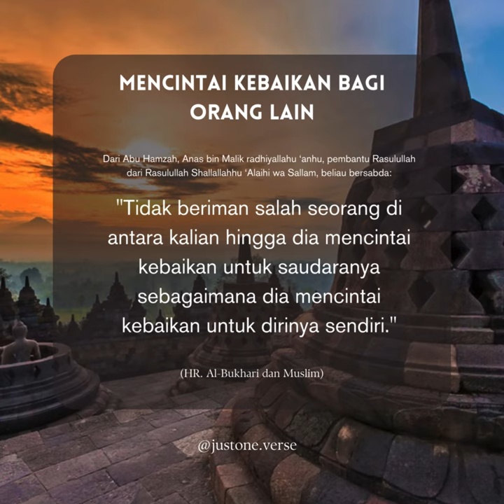Hadits Arbain Imam An Nawawi ke 13 Cinta Kebaikan Bagi Orang Lain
عَنْ أَبِي حَمْزَةَ أَنَسِ بْنِ مَالِكٍ خَادِمِ رَسُولِ اللَّهِ ﷺ عَنِ النَّبِيِّ ﷺ قَالَ: لَا يُؤْمِنُ أَحَدُكُمْ حَتَّى يُحِبَّ لِأَخِيهِ مَا يُحِبُّ لِنَفْسِهِ. رَوَاهُ الْبُخَارِيُّ وَمُسْلِمُ

Dari Abu Hamzah, Anas bin Malik radhiyallahu ‘anhu, pembantu Rasulullah dari Rasulullah Shallallahhu ‘Alaihi wa Sallam, beliau bersabda, "Tidak beriman salah seorang di antara kalian hingga dia mencintai kebaikan untuk saudaranya sebagaimana dia mencintai kebaikan untuk dirinya sendiri." (HR. Al-Bukhari dan Muslim).
Hadits di atas ditafsirkan dengan persaudaraan universal. Sehingga tidak hanya ditujukan kepada sesama muslim, tetapi juga pada mereka yang non-muslim. Karena itu, mendoakan non-muslim agar mendapat hidayah merupakan hal yang dianjurkan.
Dari hadits di atas, kita dapat mengetahui bahwa seseorang dianggap tidak sempurna imannya jika tidak mencintai saudaranya sebagaimana ia mencintai dirinya sendiri. Mencintai dalam hal ini adalah menginginkan kebaikan dan manfaat pada orang lain. Karena tabiat manusia umumnya tidak senang melihat kebaikan dan keistimewaan yang di raih orang lain, apalagi hal itu melebihi dari apa yang ia terima. Karena itu, berdasarkan hadits ini kita dapat mengambil pelajaran bahwa seseorang perlu melawan watak seperti demikian, serta berdoa untuk kebaikan serta mengharapkan hal baik bagi saudaranya sebagaimana ia mengharapkan kebaikan untuk dirinya sendiri.
Praktik dari hadits di atas adalah dengan menyukai jika seseorang mendapatkan sesuatu, dan tidak ada keinginan untuk mempersempitnya, sehingga tidak mengurangi nikmat yang diterima sedikitpun. Hal ini tentu sangat mudah bagi hati yang sehat, namun justru sebaliknya sangat sulit bagi hati yang sakit.
Seseorang yang tidak mencitai sudaranya sebagaimana ia mencitai dirinya sendiri adalah orang yang dengki. Ciri-ciri dengki menurut Al-Ghazali ada tiga:
1. Menginginkan hilangnya nikmat pada orang lain, dan menginginkan nikmat tersebut hanya ada pada dirinya.
2. Menginginkan hilangnya nikmat pada orang lain, namun dia tidak ingin mendapatkannya. Hal ini lebih buruk dari yang pertama.
3. Tidak menginginkan hilangnya nikmat pada orang lain, namun ia tidak suka nikmat atau kedudukan orang lain lebih tinggi darinya.
Pelajaran dari hadits di atas.
• Keimanan seseorang bertingkat-tingkat, bisa bertambah dan berkurang.
• Dianjurkan untuk menyukai kebaikan pada orang beriman.
• Jangan sampai menyukai keburukan bagi orang lain, dan sebaliknya tidak menyukai kebaikan yang diterima orang lain.
• Menguatkan hubungan antara sesama orang beriman.
• Orang menjalankan hadits di atas tidak akan bertindak melampaui batas dan melanggar kehormatan orang lain.
• Umat Islam menjadi satu tangan dan satu hati.
• Penggunaan gaya bahasa yang penuh simpati.

Consideration for others

On the authority of Abū Ḥamzah, Anas bin Mālik, the servant of the Messenger of Allah, that the Prophet Shallallahu ‘Alaihi wa Sallam said:

"None of you [truly] believes until he likes for his brother what he likes for himself."

(Narrated by al-Bukhāri and Muslim)

Pic. Candi Borobudur, Magelang (indonesia.travel)